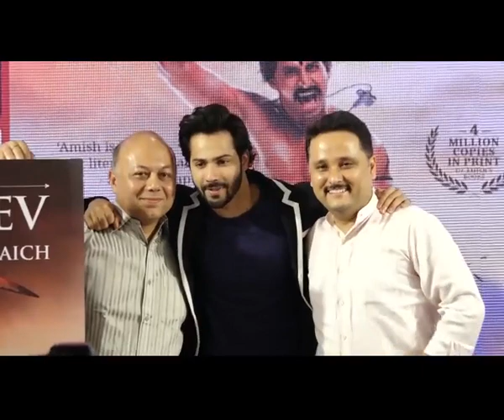Varun on the inspiration behind Sui Dhaaga character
Bollywood actor Varun Dhawan says his character Mauji in the film "Sui Dhaaga" is inspired from comic character Suppandi. Varun essays a tailor and an office peon in the film.Varun said Shashank Khaitan, director of his next film "Rannbhoomi", is a fan of Amish's works. However, he said they will not steal his ideas, and will take permission if required.